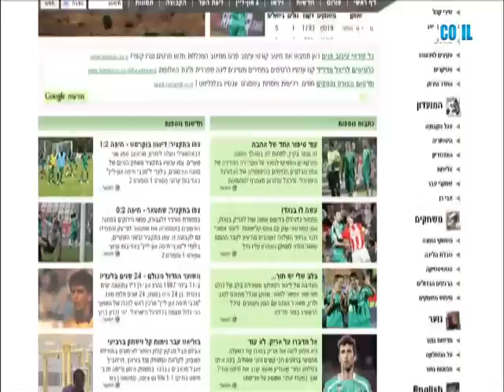הקישור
פנדל עם העקב, ליברפול כובשת את הטוויטר ולמה דן אדלר שם קסדה.
הקישור - כל מה שחם ברשת